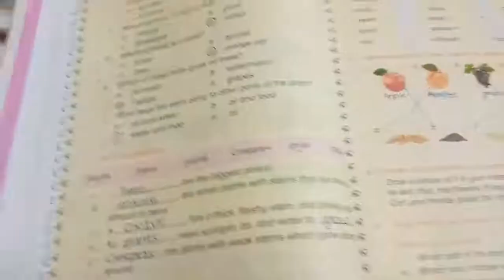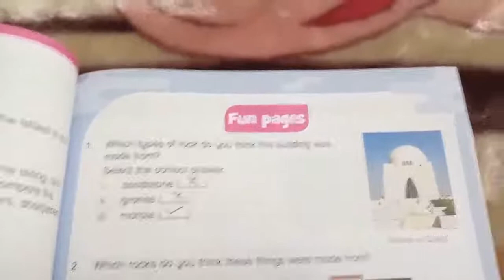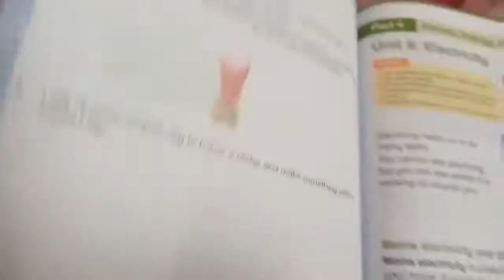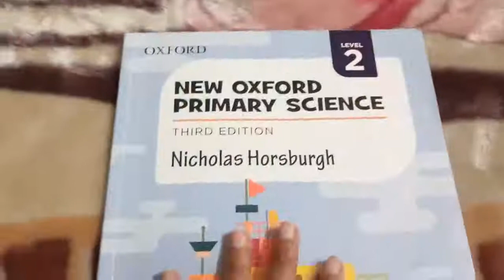New Oxford Primary Science Level 2 unit no 7 measuring instrument fun page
MEASURING INSTRUMENT
FUN PAGE SOLUITON